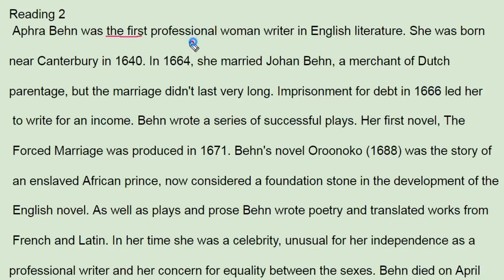ebs 올림포스 영어독해의 기본1 11강 2번 - 번개콩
반갑습니다.

채널입니다.